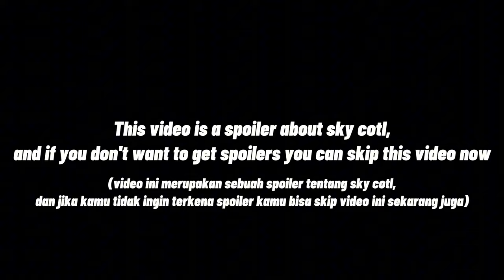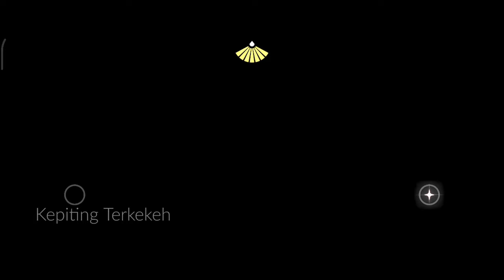[SKY BETA] FIGHT AGAINST DARKNESS KRILL IN DAYS OF MISCHIEF